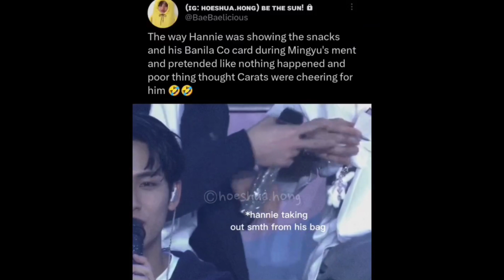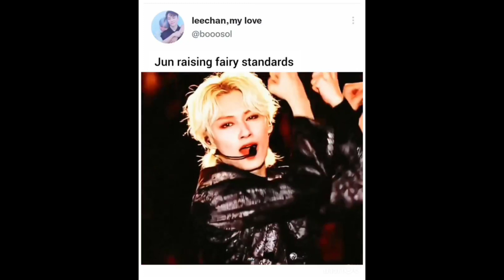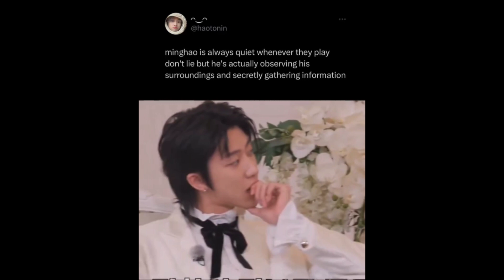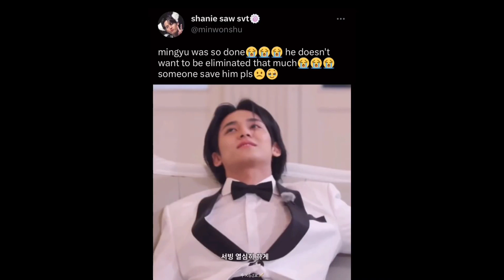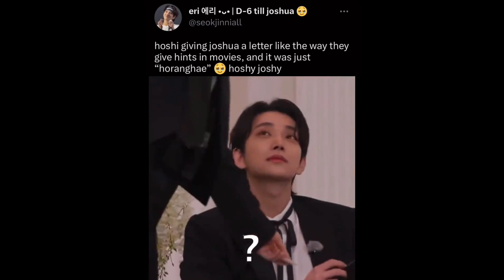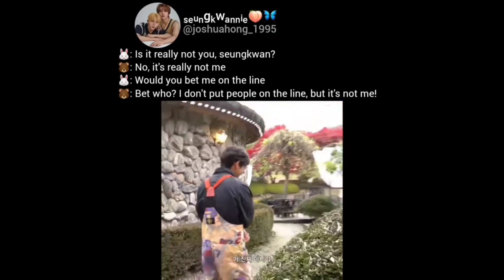Seventeen memes/ vines since carats wanted 👀